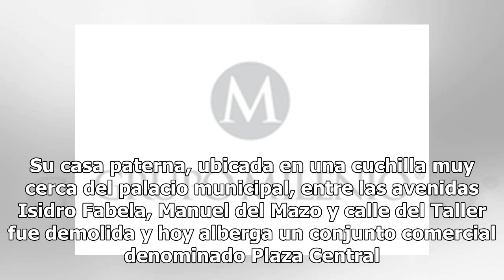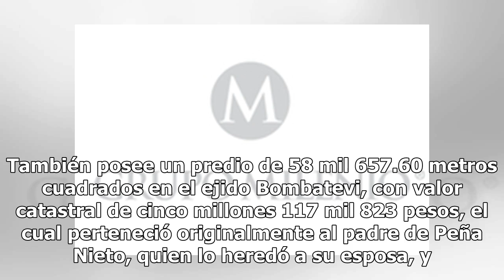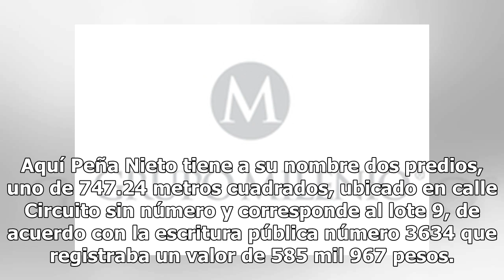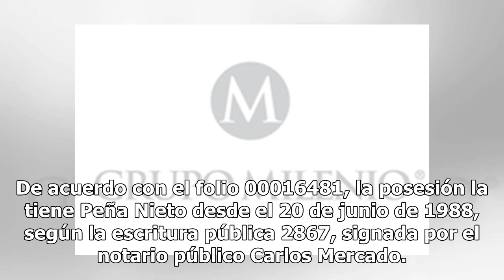No causaré molestia alguna: Peña Nieto regresa a vivir al Edomex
México.- “Le prometo que no causaré molestia alguna, sólo vendré a vivir aquí”, expresó Enrique Peña Nieto frente al gobernador Alfredo del Mazo, durante el Primer Informe del mandatario mexiquense. Así anunció Peña Nieto su regreso a tierras mexiquenses. Sin embargo, distintos pueden ser sus destin...